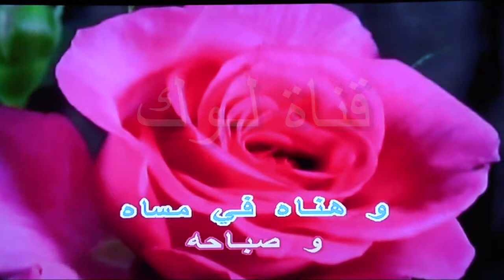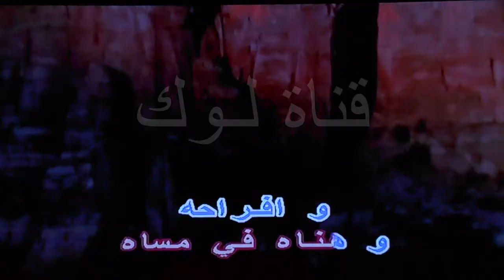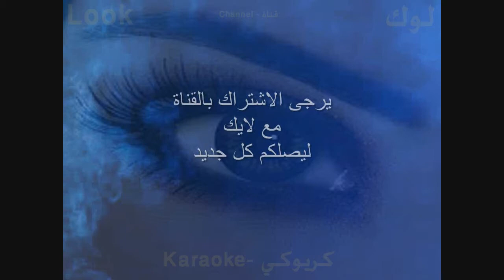وحياة قلبي - عبد الحليم - اغاني افراح - كاريوكي - لوك